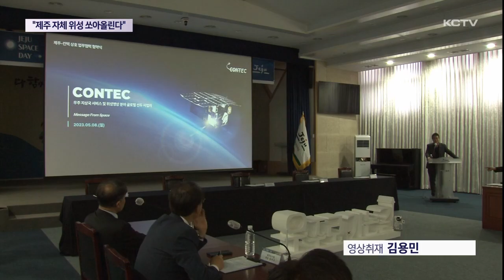"제주 자체 위성 쏘아올린다"…4개 업체 '맞손'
우주 산업 육성에 뛰어든 제주도가 민간업체와 손을 잡고 본격적인 생태계 조성에 나섰습니다.

특히 제주도 자체적인 위성을 쏘아올리는데 공감대를 이뤄 후속조치에 관심을 모으고 있습니다.